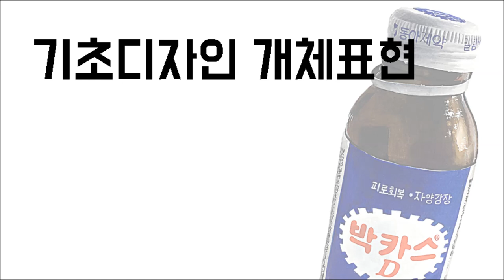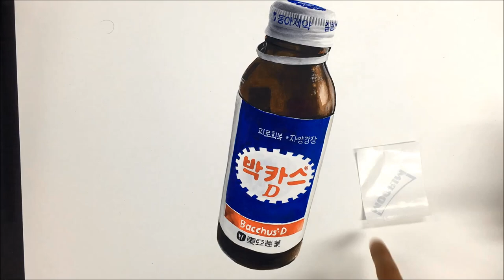안부선물 국룰 박카스그리기 [ (Korean energy drink) Korean art college entrance examination ]